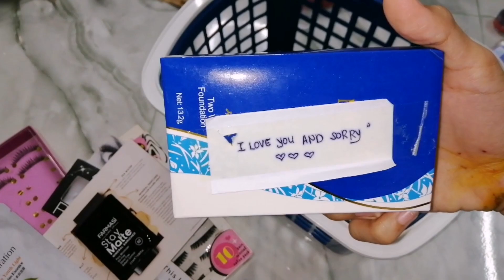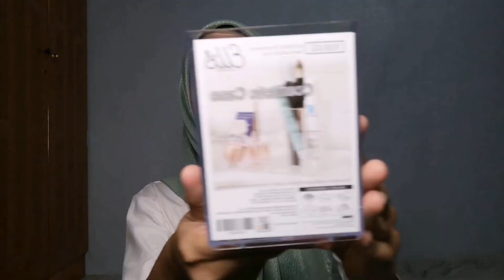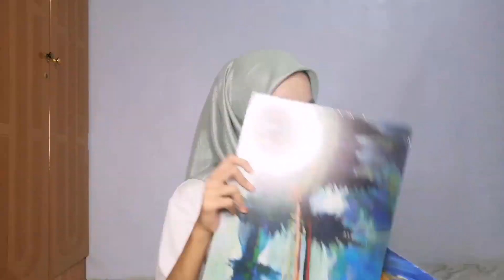BUGJET ECOSHOP HAUL | ROOM DECOR PART 1 ✨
ROOM DECORATION PART 1 | ECOSHOP